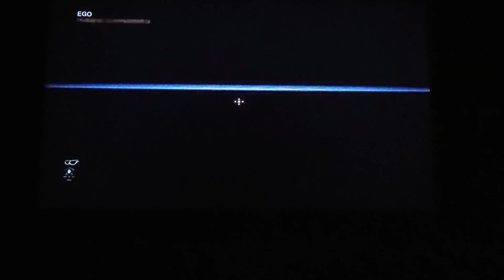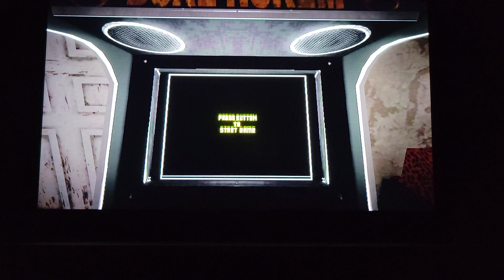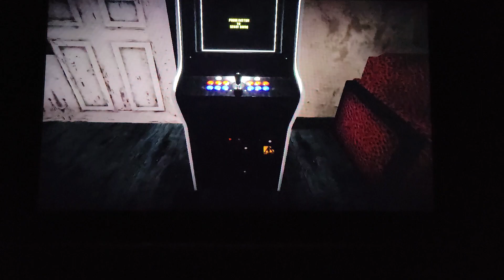Duke Nukem Forever: The Doctor Who Cloned Me playthrough part 6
Even the DLC needed it's own Titty City type of level.